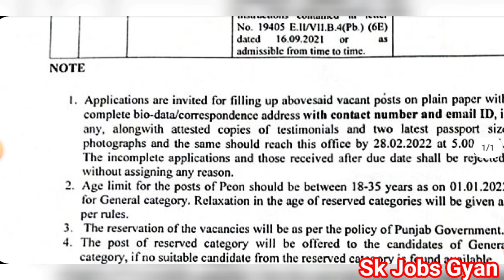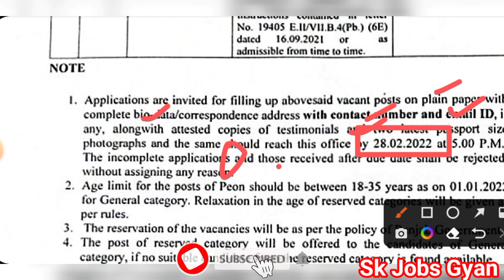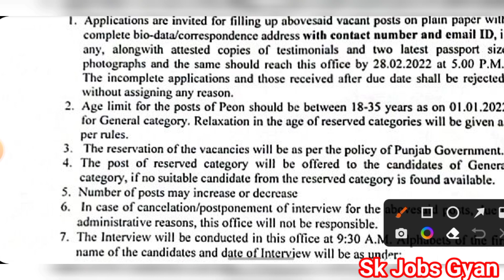Punjab Hoshiarpur Court Peon Recruitment 2022, Hoshiarpur Court Peon Vacancy 2022, Sk Jobs Gyan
Important Tags